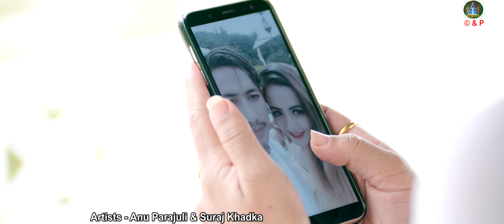New Nepali Adhunik Song 2019 || Mutu mai || Hemanta Shishir Ft. Anu Parajuli & suraj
New Nepali Classical Video Song Mutu mai Chhau Hami by Hemanta Shishir featuring Anu Parajuli & Suraj Khadka only on Trisana Music's official YouTube channel.

Trisana Music Presents :- New Nepali adhunik song 2076

🎶 Audio Credits:-

Song:- Mutu mai Chhau Hami

Vocal:- Hemanta Shishir

Lyrics:- Baburam Bohara

Music Arranger:- Hemanta Shishir

Recording Studio:- Shishir Digital

Mixing:- Hemanta Shishir

Audio/video:- Trisana Music Pvt. Ltd.

🎬️ Video Credits:-

Director:-  Baburam Bohara

Cinematographer:-  Durga Paudel

Artists:-  Anu Parajuli & Suraj Khadka

All the Audio and Video rights of this Music Video is owned only by Trisana Music